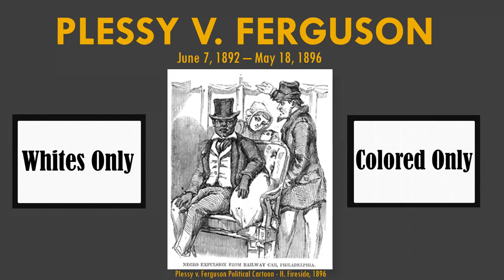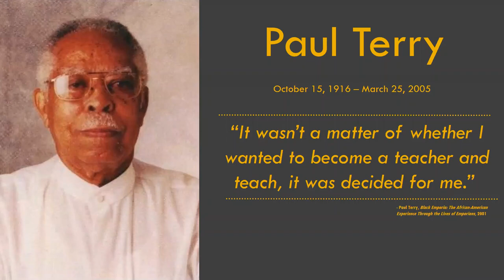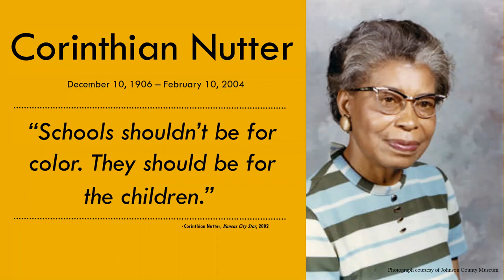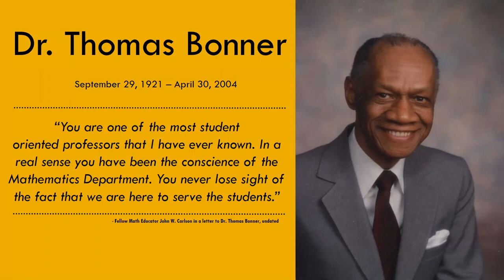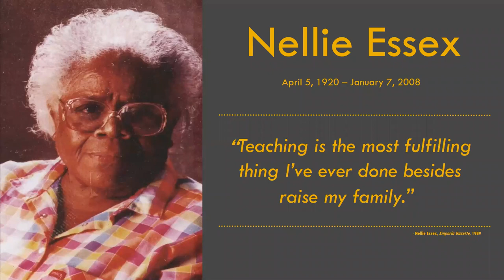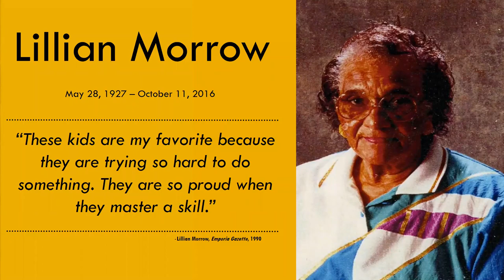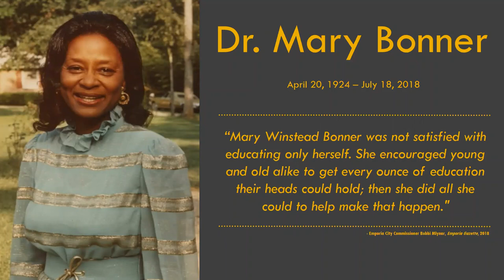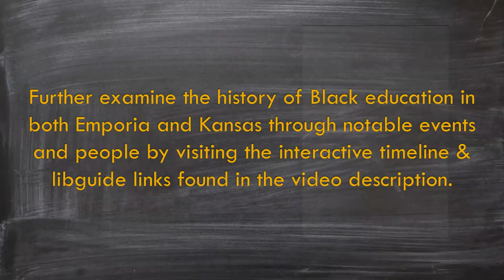Emporia's Black Educators: Working for Education Equality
Hello and Happy Black History Month! Thank you for joining the Emporia State University Special Collections and Archives department in celebrating Emporia’s Black educators by examining the history of Black education in both Emporia and Kansas through notable events and people. Their past helped shape our future!

Created by the Emporia State University Special Collections & Archives Black Emporia Collection Team​​

- Jessica Shields, Graduate Student Assistant​​

- Madeline Griem, Student Assistant​​

- Juleonna Stevenson, Student Assistant​​

Narrated by Juleonna Stevenson